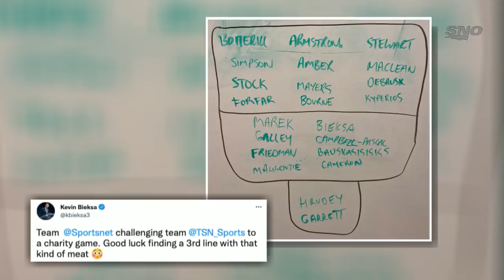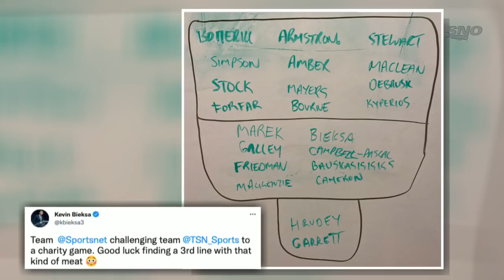Which Team Is The Most Vulnerable To A Postseason Upset? | Burning Questions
David Amber asks Anthony Stewart and Justin some Burning Questions, including asking which player is the under the most pressure this postseason and which injured player's absence will impact their team the most in the playoffs.